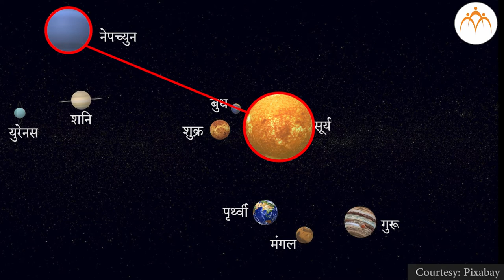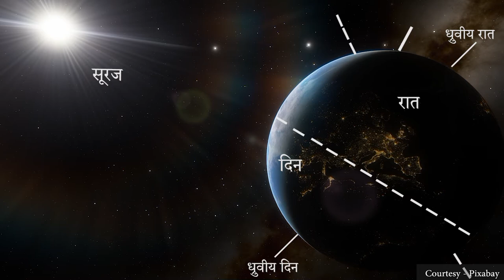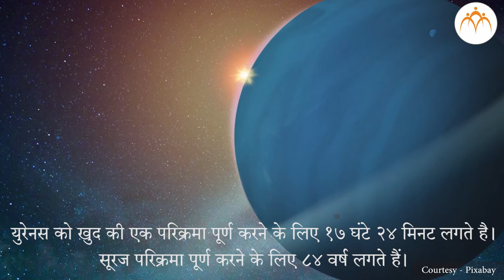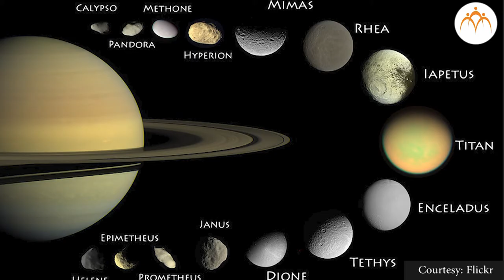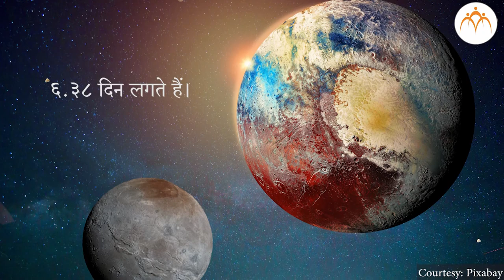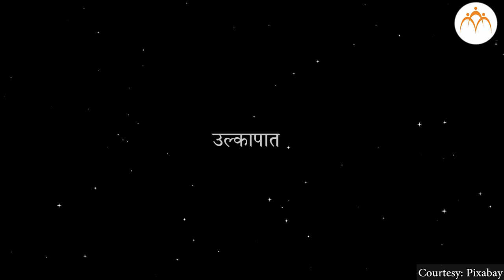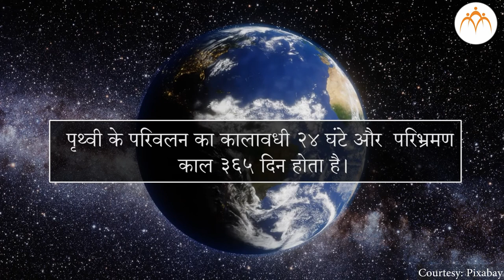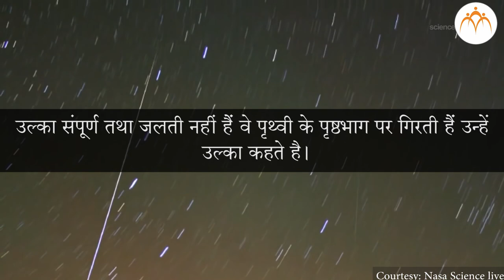ब्रम्हाण्ड का अंतरंग - भाग २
ब्रम्हाण्ड का अंतरंग - भाग २ , 6th,Science,Jnana Prabodhini,Maharashtra Board,